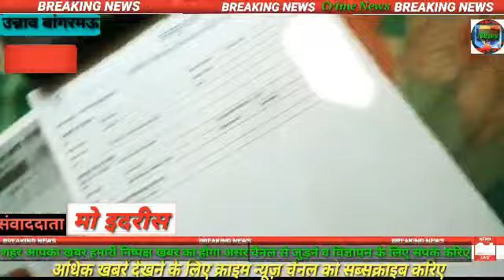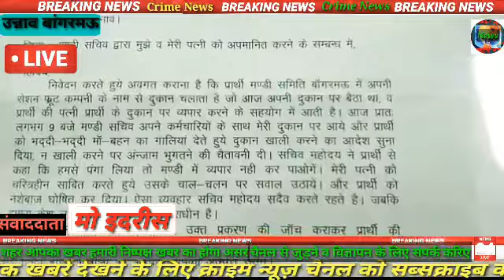बांगरमऊ उन्नाव दुकानदार ने मंडी सचिव पर लगाया गाली गलौज व पत्नी के साथ अभद्रता करने का आरोप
Ecrime News 24